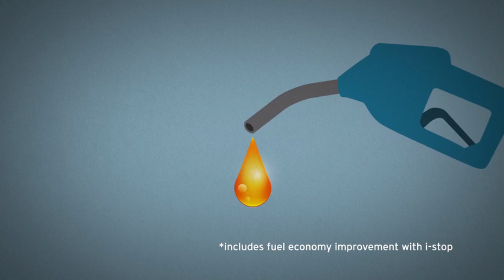Mazda i-ELOOP Rejeneratif Frenleme Sistemi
Dünyanın binek araçlar için ilk kapasitör tabanlı rejeneratif frenleme sistemi olan i-ELOOP'a göz atın. Bu çığır açan teknolojinin aracınızdaki enerji döngüsünü nasıl tamamladığını ve nasıl %10'a kadar yakıt tüketimini azaltmaya yardımcı olduğunu görün. i-ELOOP, ilk olarak yeni Mazda6'da kullanılacak.